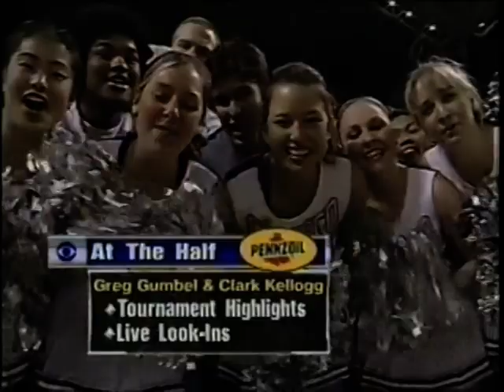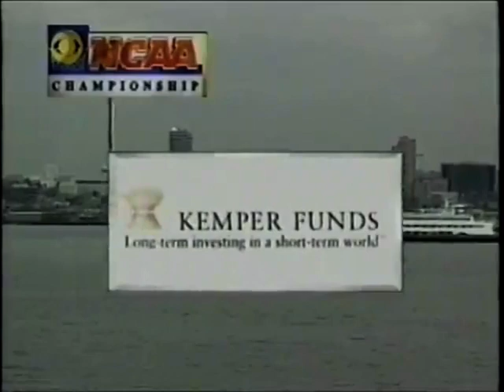Gonzaga VS Stanford 3/13/1999